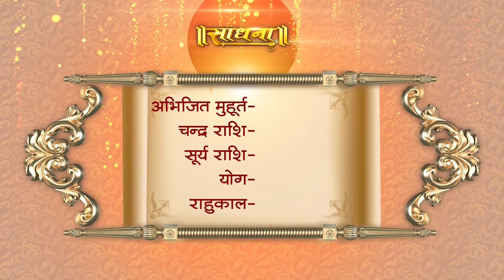Aaj Ka Panchang | 21 March 2024 | Sadhna TV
Thanks.